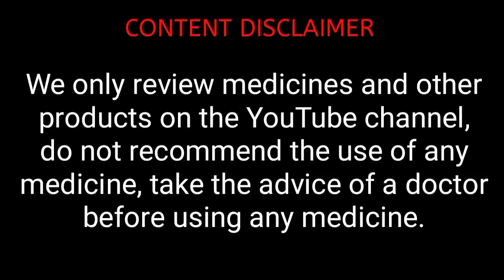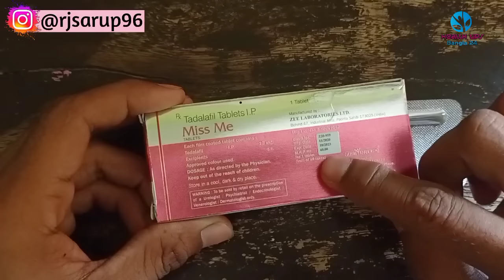Miss Me Tablet Side Effects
Miss Me Tablet Side Effects Review Bangla